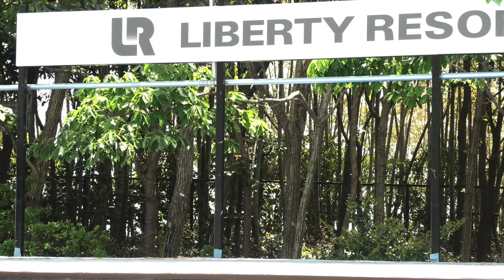「KILL THIS LOVE」／「WORK THE ANGLES」DILATED PEOPLES DANCE CLUB Cuddly XX（カドリーチュチュ）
2023年4月23日（日）11時
リバティーリゾート久能山 フリトラ市
リバティーリゾート久能山 特設ステージ

DANCE CLUB Cuddly XX（カドリーチュチュ）

① KILL THIS LOVE（BLACKPINK）
② WORK THE ANGLES（DILATED PEOPLES）